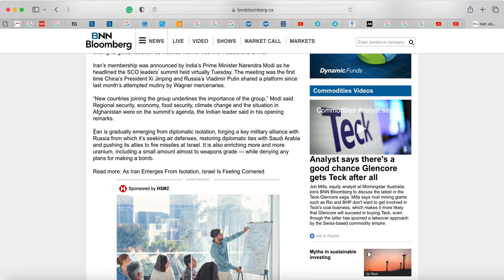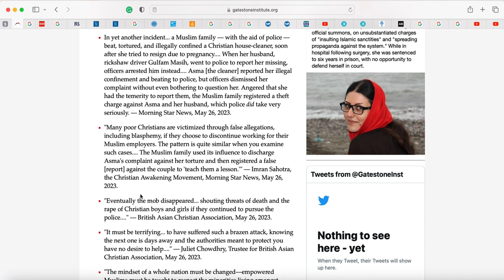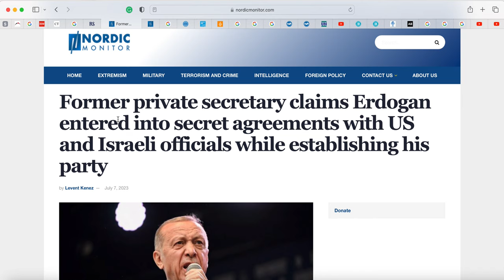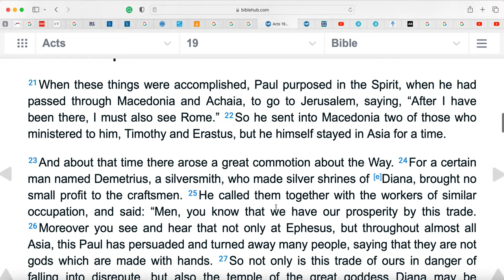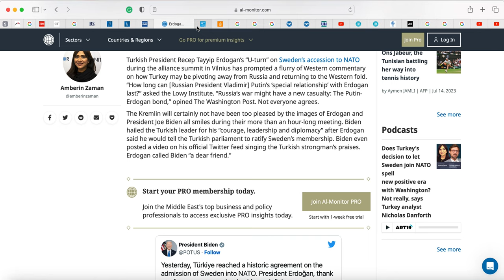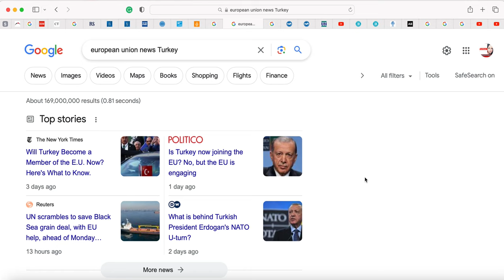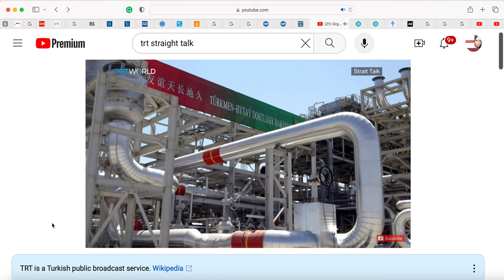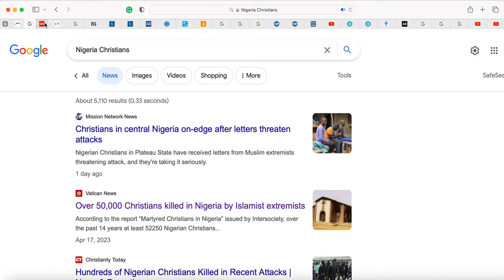NEW Bible Prophecy News Latest - Sonia Azam7 OFFICIAL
Persecution in Pakistan Raymond Ibrahim

❇️ Some of my Informative Playlists for your further listening:
Gog Magog